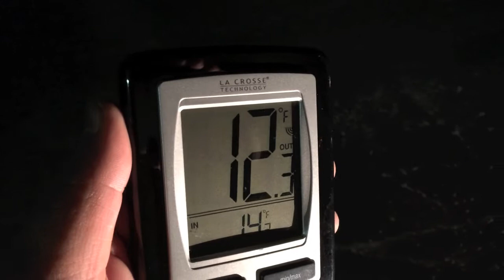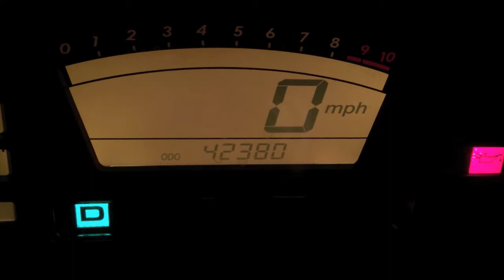2013-2014 PBC 06 - Exchanging Gifts for the Holidays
Start: 42,338
End: 42,380
42 miles @ 12.3F